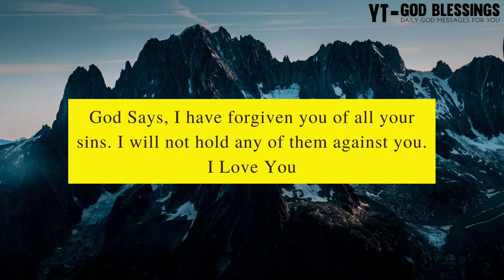🛑🥳 GOD: SOMETHING VERY IMPORTANT IS UNFOLDING FOR YOU...🤩 God Message Today 💕✨ God Message 🌈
Topics covered:

1. God message for me today
2. God message for me
3. God message
4. God's message
5. God message for you
6. Message from god
7. God blessings message